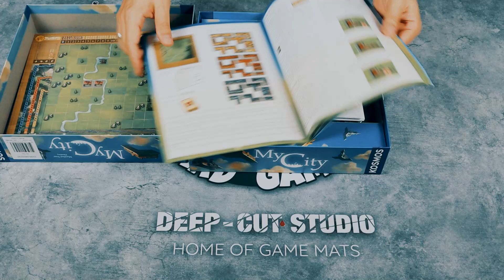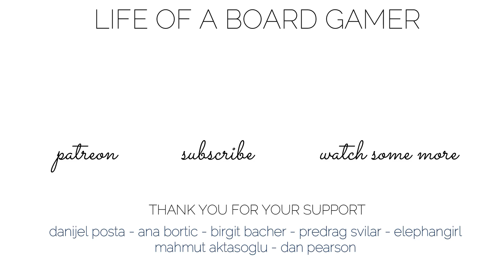Review **SPOILERS** | MY CITY | Kosmos